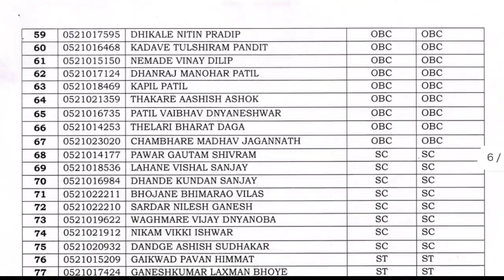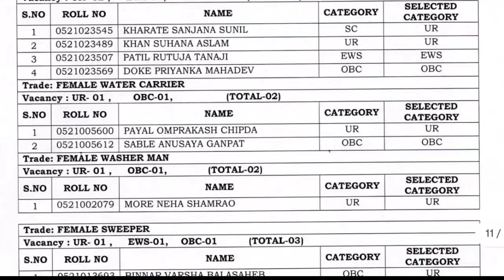बड़ी खुशखबरी BSF tradesman final result 2023 || Bsf Tradesman 2022 final result